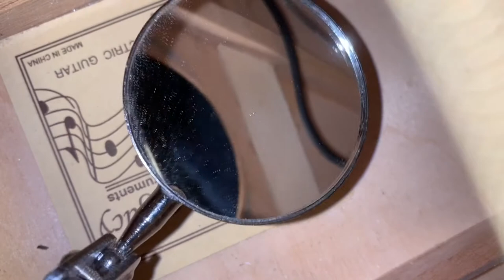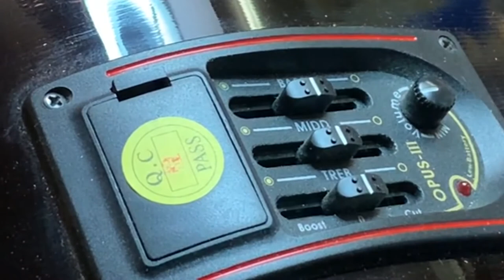Acoustic Guitar Set Up - Esteban AL 100 acoustic / electric guitar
This guitar belongs to a good friend and he wanted to get it in playing condition again. These Esteban guitars have mixed reviews online. Inexpensive mass-produced instruments sold on TV infomercials. Some people think they are a great value for the price and some reviews think they are junk and not worth our time.

I think any guitar deserves a chance to make music again. It’s also a chance to practice our guitar repair skills on our journey to becoming better luthiers.

This Esteban AL 100 acoustic / electric guitar model is actually in really good shape. It had high action at the 12th fret and some fret buzzing. Wasn’t too scary to get it playing again.

The specs below I learned from Dan Erlewine’s Guitar Player Repair Guide

Set up specs that I use:
Neck relief @ 7th to 9th fret - .010”
5 mm Allen wrench fits.

String height @ 12th fret - Bass E string 3/32” min - 7/64” max / 2.38 mm - 2.78 mm

Treble E string - 1/16” - 5/64” max / 1.58 mm - 1.98 mm

String height at the nut . Measured from the bottom of the string to the top of the first fret - Bass E .024” Treble E .016”

Ernie Ball Earthwood Medium strings - These sound really great
High E - 13
B - 17
G - 26
D - 34
A - 46
Low E - 56

Amazon links to strings and Tech Kit:

Cruz Tools Guitar Tech Kit:

Table of contents timecodes
0:00 Introduction
0:34 Inspecting guitar
01:13 check bracing
01:40 check neck
01:59 Remove strings and tip to keep bridge pins from getting lost
02:48 Start cleaning guitar
03:15 Check tuner nuts and screws
03:35 Continue cleaning with Dunlop 65 cleaner
04:06 File sharp edges of frets
04:49 install strings
08:08 Tune it up to pitch with tuning fork
09:05 Check neck relief
16:10 Check String height at 12th fret
17:15 Adjust bridge saddle height to lower action
22:01 Check nut action
22:34 Install pre-amp pickup battery and test
24:11 Guitar Demo
27:11 Subscribe
27:28 Cool riff and funny face
27:39 End Screen links to more videos